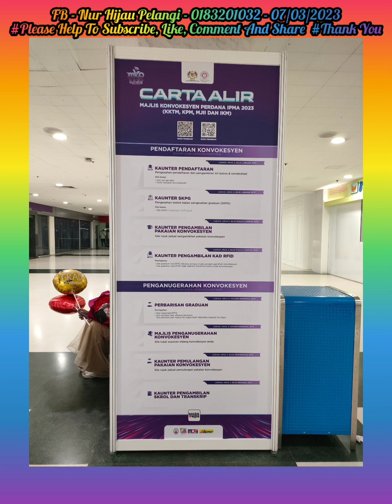"Santai² Menjalani Kehidupan" (07.03.2023)